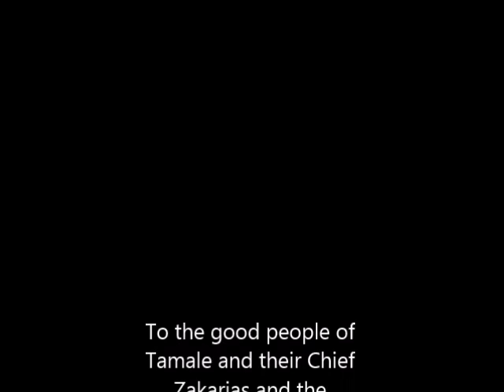BUGUM Festival Tamale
A week after the muslim New Year, the people in northern Ghana celebrate Bugum, the fire festival